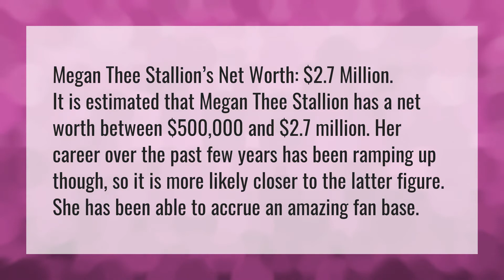What is Megan Thee stallion worth?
Moneybagg Yo • What is Megan Thee stallion worth?